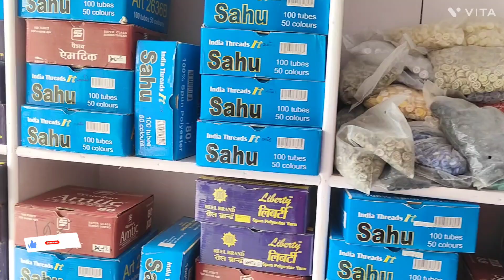दीदी की बेटी की शादी 🎷🎺🥁prayagraj